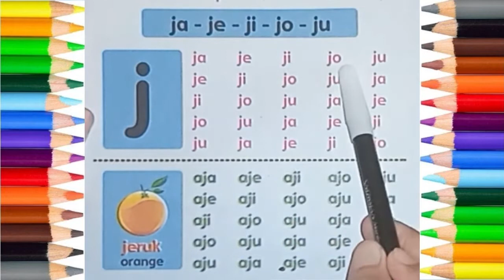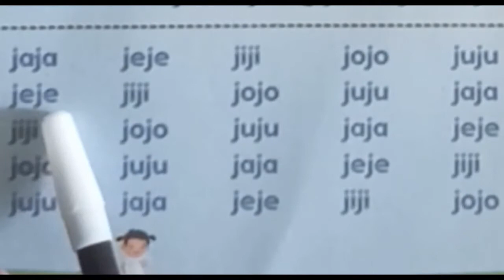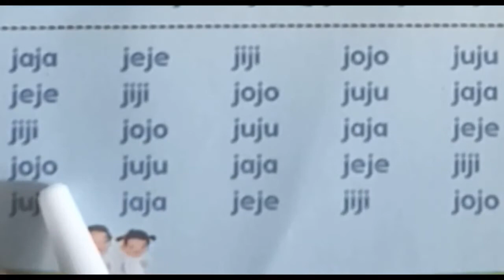Belajar mengeja dan membaca kata awalan huruf J | Belajar baca untuk TK, Paud dan SD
Video edukasi belajar mengeja dan membaca 2 huruf jadi kata dan 3 huruf jadi kata awalan huruf Z. Belajar mengeja untuk siswa SD, TK dan Paud. Belajar membaca untuk siswa SD, TK dan Paud. Belajar membaca kata aiueo. Belajar membaca dan mengeja untuk anak - anak. Belajar baca untuk anak TK. Belajar baca dengan lancar untuk anak TK, paud dan SD.